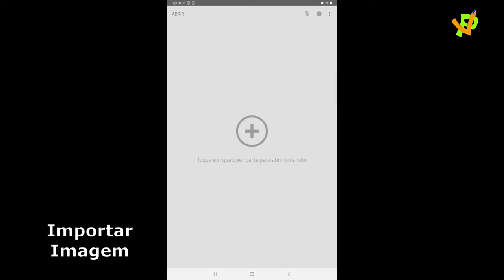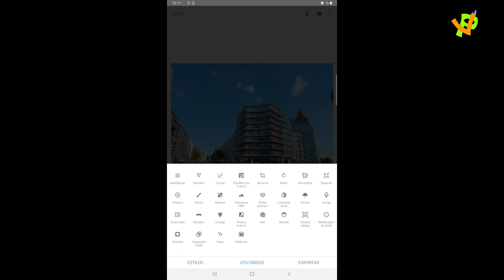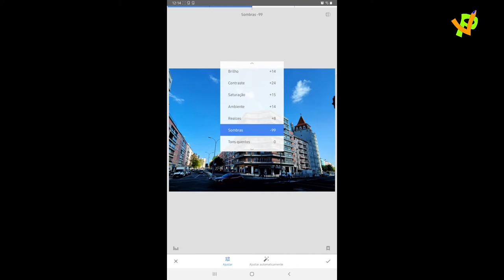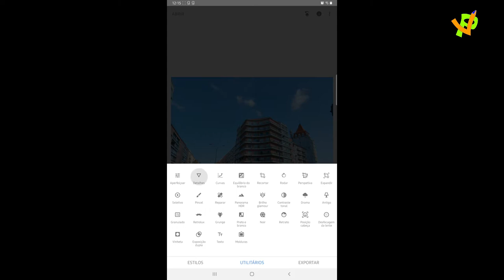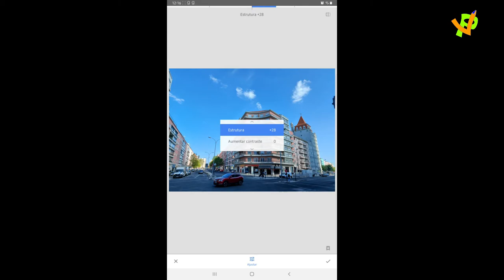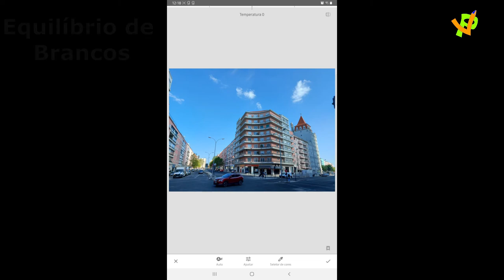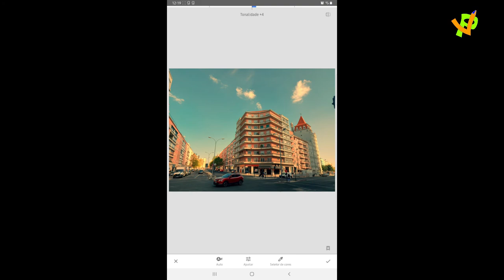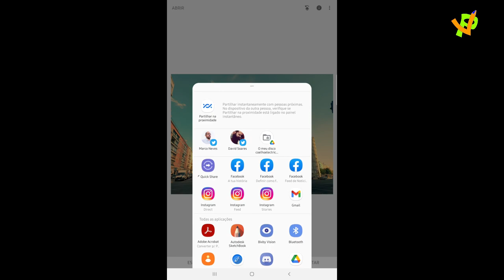Snapseed 01: Correções e Ajustes de Cor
Edição de imagem com Snapseed em Android: correções e ajustes de cor com ajustes de brilho, contraste, tonalidades, sombras; curvas; detalhes; equilíbrio de brancos.